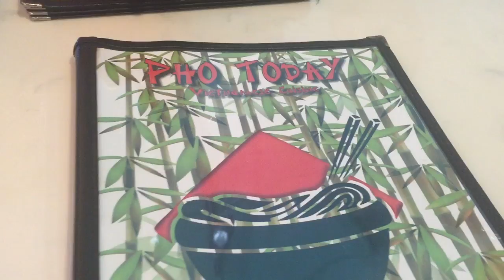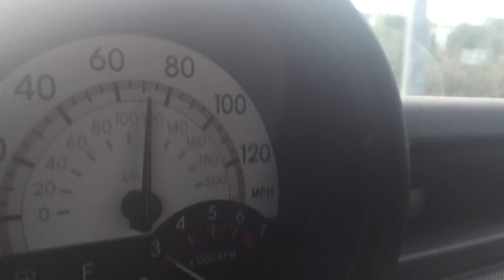Monthly Montage - January 2016 "Lets make videos again!"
January 2016 vlog